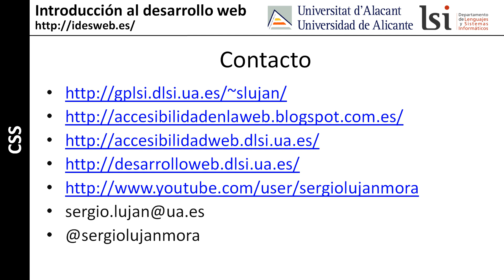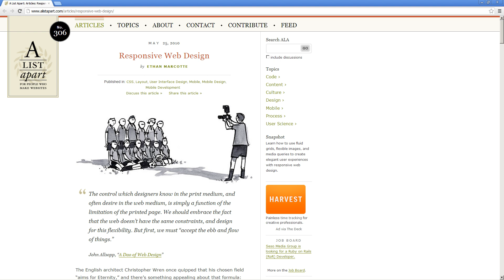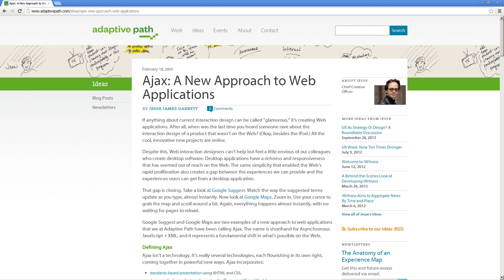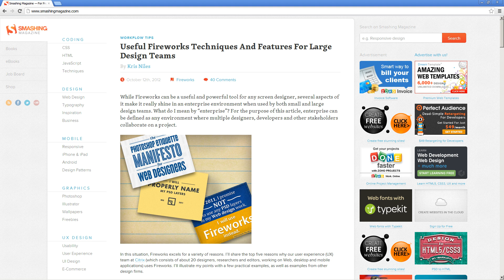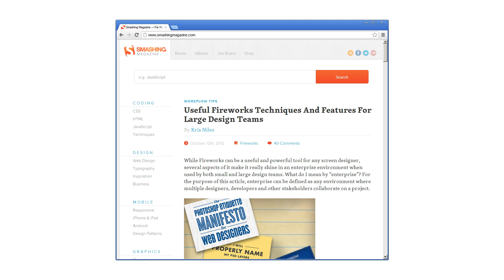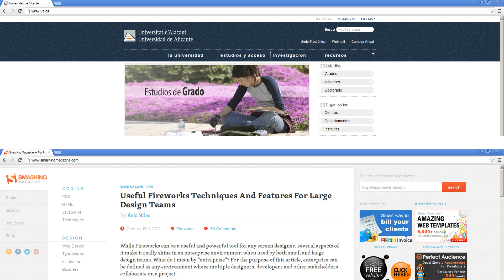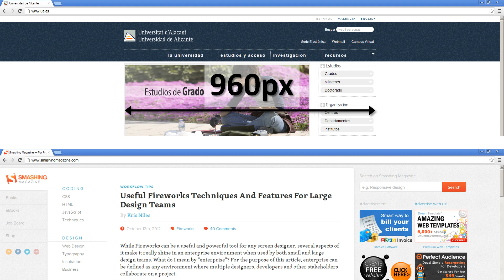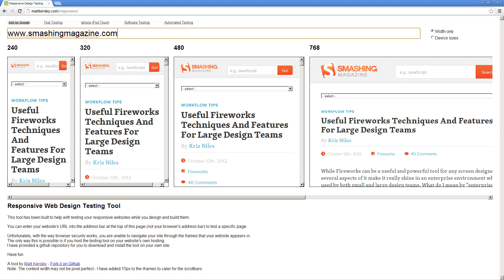CSS: diseño adaptable, adaptativo o flexible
Curso "Introducción al desarrollo web": ¿cómo se puede crear un sitio web para que se pueda visualizar de una forma correcta en todos los diferentes dispositivos que existen en la actualidad y en los que puedan aparecer en el futuro?, la solución es el uso del responsive design, el diseño adaptable.